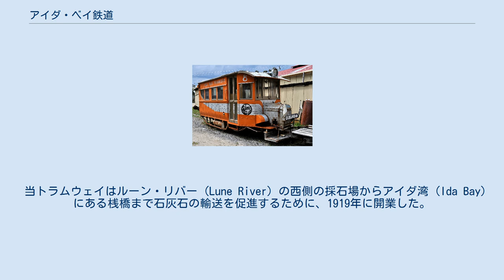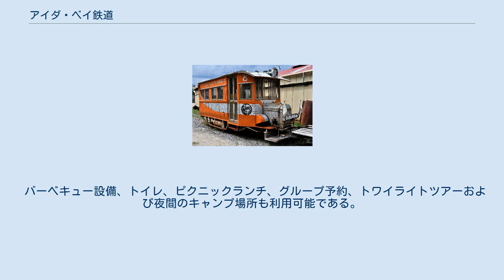アイダ・ベイ鉄道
アイダ・ベイ鉄道 (タスマニア州) アイダ・ベイ鉄道（英: Ida Bay Railway）は、オーストラリア連邦タスマニア州ホバート市より105キロメートル (65 mi)南で運行されている、延長7-キロメートル (4.3 mi)、軌間2 ft (610 mm)のナローゲージ保存トラムウェイである。
 当トラムウェイはルーン・リバー (Lune River) の西側の採石場からアイダ湾 (Ida Bay) にある桟橋まで石灰石の輸送を促進するために、1919年に開業した。
 1975年までは貨物輸送を行っていた。
 1977年にタスマニア州政府によって当トラムウェイが買収され、観光名所を目的とした民間事業者に貸与された。
 様々なリース保有者が数年間苦労しながら当鉄道を運営して利益を上げていたが、2004年に当路線が再開業されてからのここ数年間は成功を収めている。
 ルーン・リバーの駅からの2時間の往復移動では、ボタングラスの低草原地帯を通ってアイダ湾の堤防へ行き、その後ディープ・ホール (Deep Hole) にある古い石灰石の桟橋に乗り、駅に戻る前にビーチサイドに停車する。
 有標のハイキング道がサウスポート・ラグーン (Southport Lagoon) へと通じている。
 バーベキュー設備、トイレ、ピクニックランチ、グループ予約、トワイライトツアーおよび夜間のキャンプ場所も利用可能である。
 当地域の他の場所には、ドーバー (Dover) 、サウスポート (Southport) 、コックル・クリーク (Cockle Creek) およびヘイスティングズ洞窟 (Hastings Cave) 系がある。